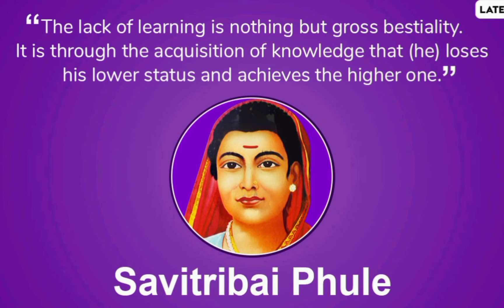of JyothiRaoPhule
Hello Viewers !
Here comes another video of Quotes
Savitribai Jyotirao Phule was an Indian social reformer, educationalist, and poet from Maharashtra. Along with her husband, in Maharashtra, she played an important and vital role in improving women's rights in India. She is considered to be the pioneer of India's feminist movement.